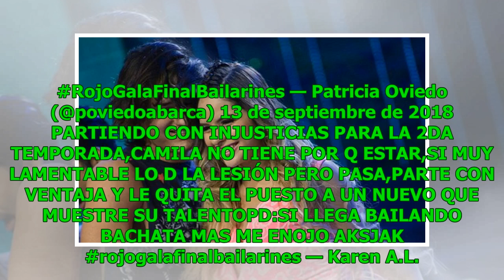Regreso de Camila Vásquez a la nueva generación de Rojo despertó la furia de Twitter